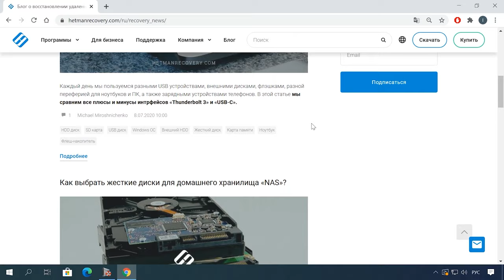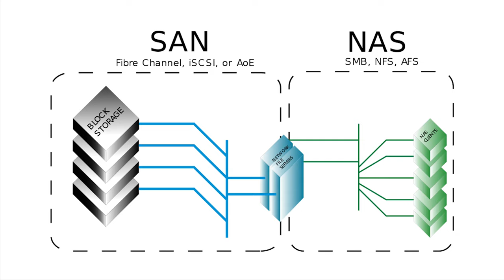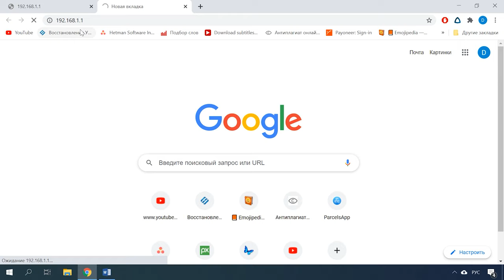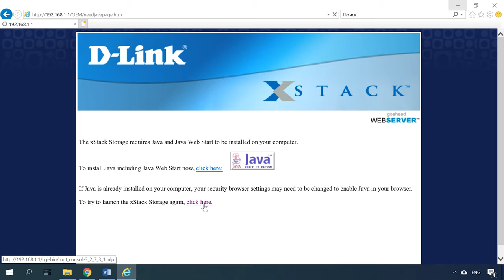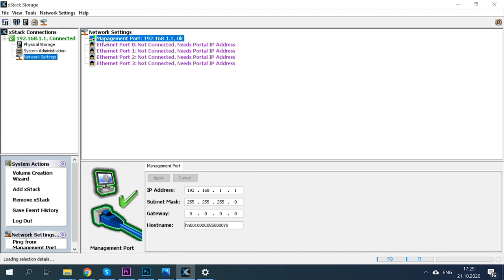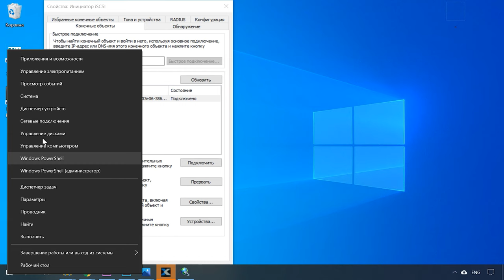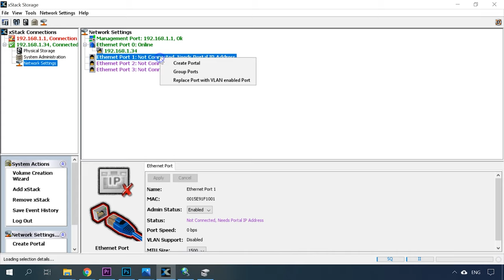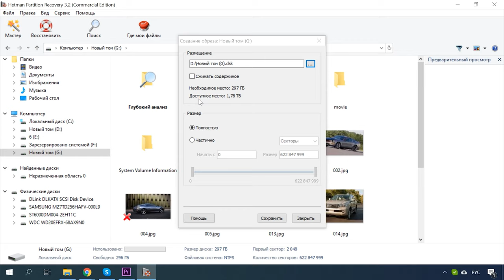Как восстановить данные NAS или SAN. Как настроить сетевое хранилище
👍 Смотрите как подключить и настроить сетевое файловое хранилище для дома или небольшого офиса на примере D-link DSN-1100-10. А еще как восстановить утерянные данные с диска такого хранилища.

Независимо от того какой объём памяти доступен для хранения на вашем ПК, всегда требуется больше. Вопрос хранения данных всегда актуален, к примеру, если вы занимаетесь обработкой видео, фото или другой работой требующей больших объёмов для хранения данных или нужно создать сетевое хранилище для небольшого офиса.
Решением данного вопроса может стать сетевое хранилище NAS или SAN, в зависимости от возможностей и потребностей.

👉 Как восстановить данные NAS/SAN. Как настроить сетевое хранилище

Содержание:
00:00 - Вступление
01:37 - Network Attached Storage (NAS)
02:02 - Сеть хранения данных (SAN)
02:50 - Сетевой протокол iSCSI
04:34 - Как подключить SAN-хранилище к сети
05:42 - Настройка сетевого хранилища
10:15 - Настройка инициатора iSCSI
12:20 - Возможности приложения xStack Storage
13:48 - Как восстановить данные с диска сетевого хранилища

Теперь вы знаете как создать свое сетевое хранилище и уберечь себя от потери важных данных. И что делать если уберечь их все же не удалось.

Другие видео